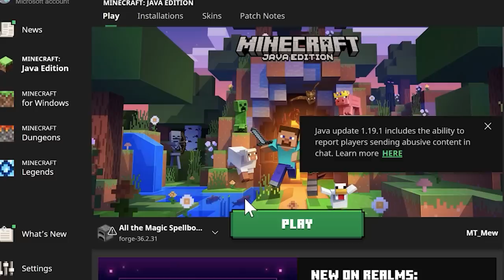ตอนที่ 18 ไปอาบิส ต่างโลก –มายคราฟเวทมนตร์ | All the Magic Spellbound (ออลเดอะเมจิก)